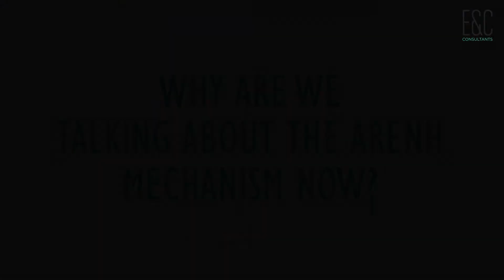Here's why you could consider an ARENH swap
French year ahead electricity prices rose above the 42 euro per MWh due to the nuclear outages and probes. This makes ARENH electricity competitive again.